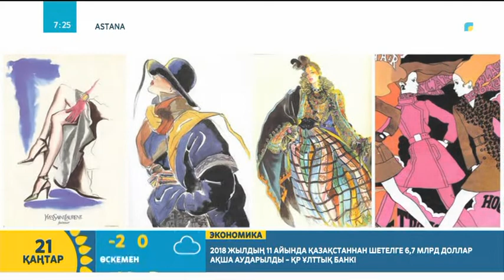Fashion иллюстрациялардың қазіргі сән әлеміндегі маңызы қандай?